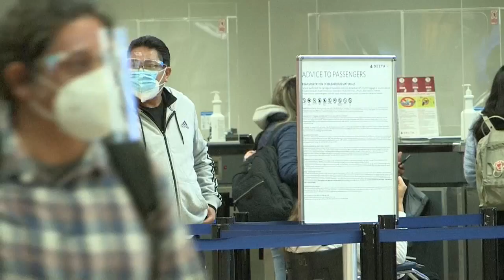EE.UU., la "tierra prometida" de las vacunas para los peruanos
Ligeros de equipaje, Sebastián Morón y su padre, Mauricio, se apresuran en pasar los controles del aeropuerto de Lima para volar a Estados Unidos, la tierra prometida de las vacunas contra la covid-19 para miles de peruanos que no quieren esperar a que les toque su turno en Perú.

¡Visítenos!